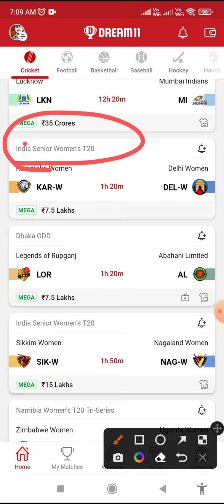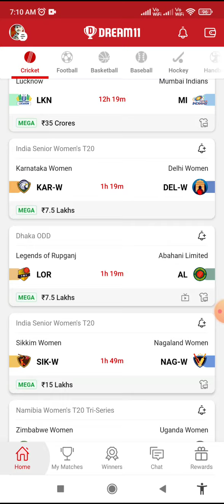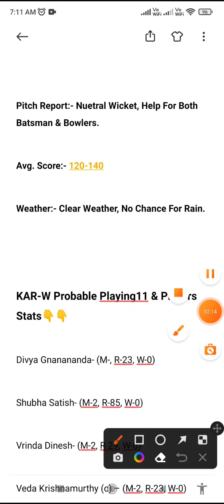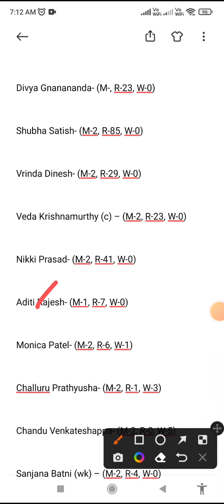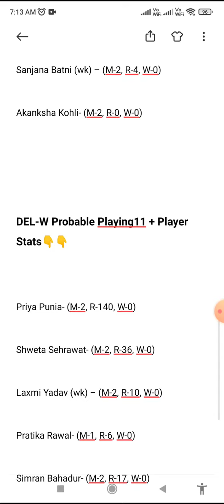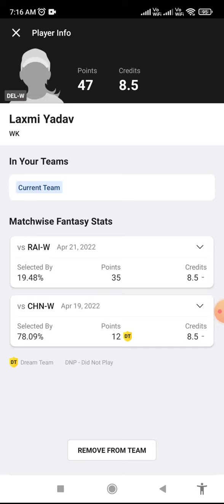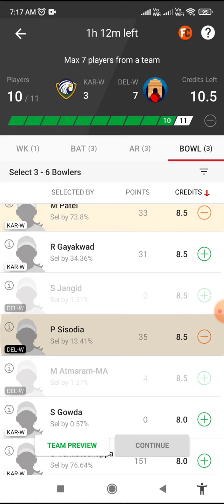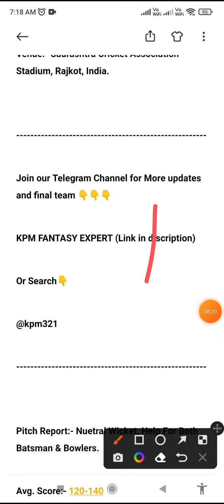KAR-W vs DEL-W Dream11 Team, DEL-W vs KAR-W Dream11 Prediction, kar-w vs del-w players Stats,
kar w vs del w dream11 team, kar w vs del w dream11 prediction, kar w vs del w player stats, kar w vs del w t20, t20

KAR-W vs DEL-W Today Dream11 Team
KAR-W vs DEL-W Dream11 Prediction
kar-w vs del-w dream11

KAR-W vs DEL-W
KAR-W vs DEL-W Team
KAR-W vs DEL-W Analysis
KAR-W vs DEL-W Preview
KAR-W vs DEL-W Final Team
KAR-W vs DEL-W Prediction
DEL-W vs KAR-W Team
del-w vs kar-w
KAR-W vs DEL-W India Senior Women’s T20 2nd Match
KAR-W vs DEL-W Today India Senior Women’s 3rd T20 Match
India Senior Women’s T20 Match 2
Today India Senior Women’s T20 Match 3
KAR-W vs DEL-W Today India Senior Women’s T20 Team Prediction
KAR-W vs DEL-W Today ODI Match
KAR-W vs DEL-W Match 1
Karnataka Women vs Delhi Women Today 1st Match Team
KAR-W vs DEL-W T20 Match 15
India Senior Women’s T20 15th Match
Team Prediction
Match Prediction